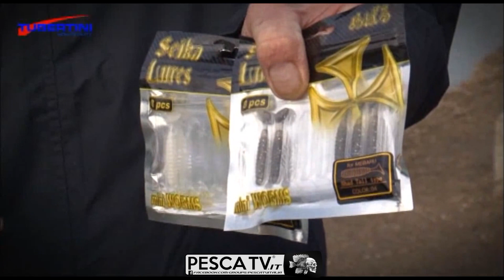COME PESCARE le TROTE a SPINNING (esche artificiali) a Lazise | Canne spinning in azione! Pesca TV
COME PESCARE le TROTE a SPINNING (esche artificiali) a Lazise | Canne spinning in azione! Video sulla tecnica di pesca alle trote a spinning. Guarda consigli e astuzie pratiche per pescare con le esche artificiali. Spot di pesca sul quale è stato registrato questo video di pesca: i laghi di Lazise. 👉🏻 COMPRA CANNE DA PESCA TUBERTINI sui MIGLIORI NEGOZI DI PESCA ONLINE rivend. ufficiali e (visitali per andare alla scoperta delle migliori canne da pesca di alta qualità!).
🐟🐟🐟🐟🐟 Sul CANALE @PescaTV portiamo video di pesca con tutte le tecniche, trucchi di pesca, quali cose è meglio comprare e perché, come risparmiare, come fare i nodi, inneschi, informazioni utili su canne da pesca, mulinelli, fili, fluorocarbon e curiosità. 🐟🐟🐟🐟🐟

👉🏻 Pesca TV è un marchio di AmatoPesca: se vuoi saperne di più visita e crea il tuo account trovi le CANNEDAPESCA AMATO, il podcast e articoli con consigli pratici su come pescare.

Servizi utili:
MERCHANDISING PESCA TV:
INFO UTILI SULLA PESCA: La pesca sportiva/ricreativa è l'attività esercitata esclusivamente a scopo ricreativo e/o agonistico che sfrutta le risorse acquatiche viventi e ne vieta la vendita del prodotto pescato. Quali sono i tipi di pesca? Esistono discipline precise di pesca che mirano a un preciso pesce (per esempio il carpfishing) oppure incentrano la tecnica a un certo modo di pescare (per esempio lo spinning con esche artificiali). Per le principali tecniche esiste un CANALE YOUTUBE UFFICIALE IN ITALIANO, LI HAI QUI SOTTO:
: il canale italiano della pesca in acque interne.
: il canale italiano della pesca in mare IN BARCA.